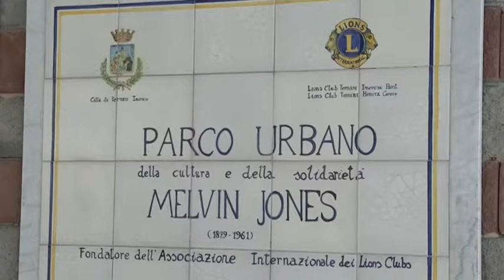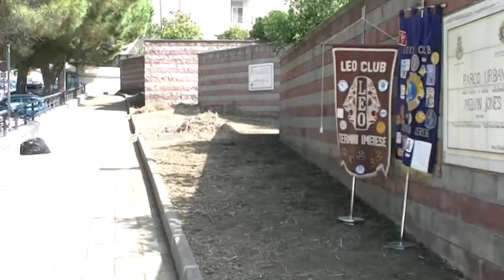Pulizia al parco urbano Melvin Jones di Termini Imerese